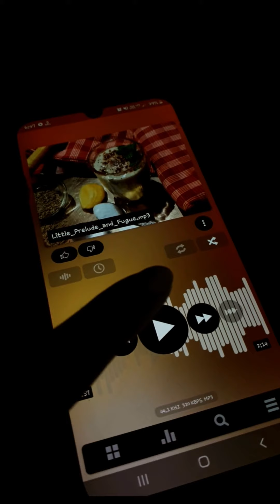Jackfruit Lassi - কাঁঠাল লস্যি [Experimental Portrait Video] - Lassi Recipe - Thick and Creamy Lassi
'Lassi' is a yoghurt-based drink that originated in India. Lassi is a blend of yoghurt, spices, sugar or sometimes different fruits, like Mango Lassi. Here we've used Kanthal - Jackfruit, a seasonal fruit for sweetening as well as flavouring agent. A good Lassi is thick and creamy, not too sweet. If you like the flavour of jackfruit, and follow the measurements that we gave, we hope you'll love it. Also, you can add sugar or yoghurt to balance out sweetness, because every jackfruit tastes different.
Here we've experimented with a different format of videography, as portrait videos tend to feel more personal. Should we continue doing this in future videos?
Camera used: Vivo Z1x
Edited in: Shotcut, FFmpeg, Audacity and GIMP